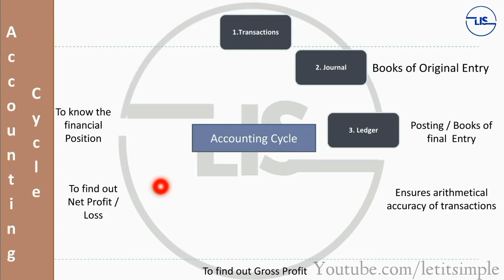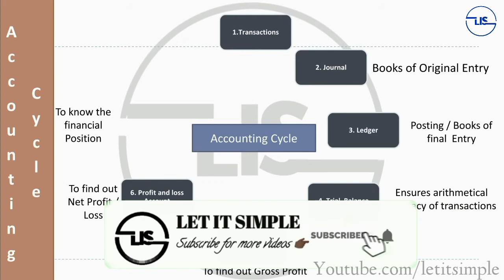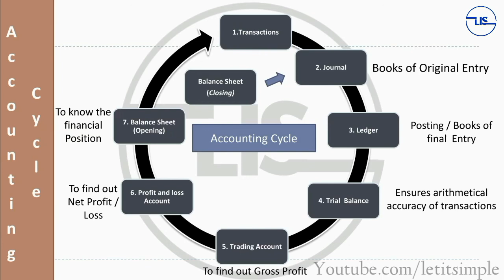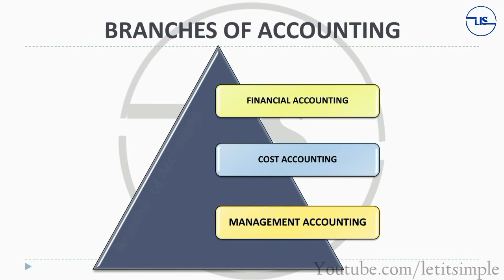Elements of Accounting Cycle | Tamil | LET IT SIMPLE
In this video, have explained about  each and every concept in the accounting Cycle which takes us from the basic preparation of accounts to the final accounts..
Timestamps:
00:00 - Introduction to Accounting Cycle
01:44 - Transactions
01:57 - Journal
03:00 - Ledger
03:54 - Trial Balance
04:33 - Trading Account
05:00 - Profit and Loss Account
06:09 - Balance Sheet

Hope you find this useful and all the best for your exams